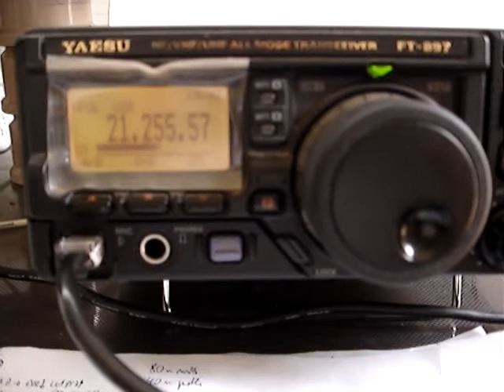HC8A (Galápagos)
ZX2X listening HC8A during CQWW 2008.